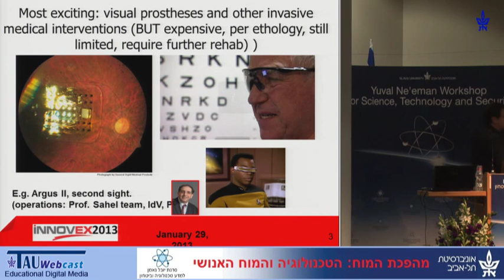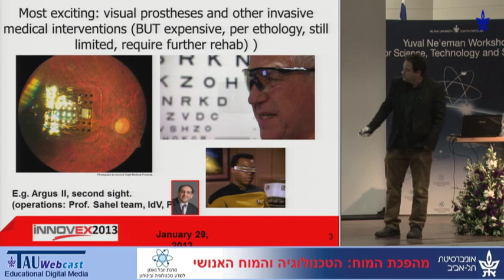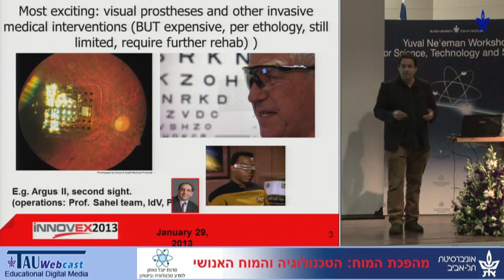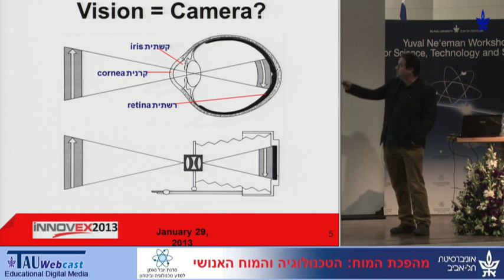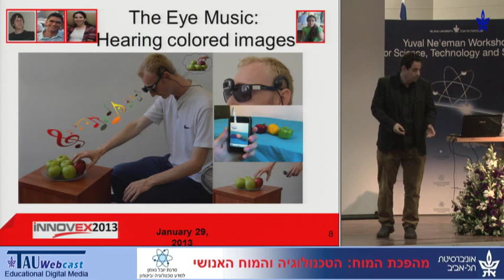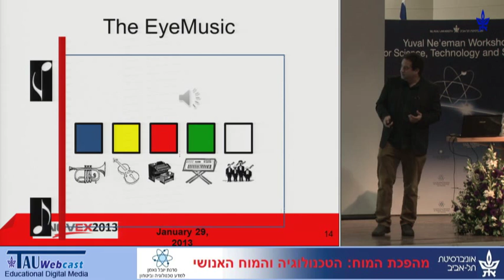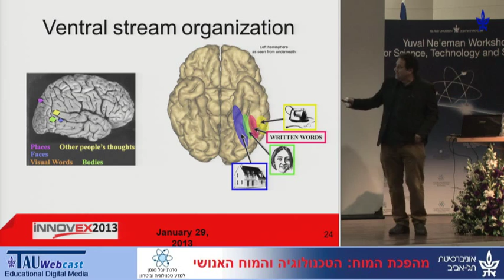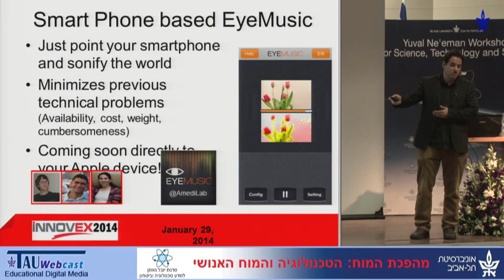מהפכת המוח בשירות שיחזיר ראיה לעיוורים: איך עיוורון יכול לעזור להבנת המוח?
דובר: פרופ' אמיר עמדי, מרצה בכיר לנוירוביולוגיה רפואית, האוניברסיטה העברית בירושלים
"מהפכת המוח: הטכנולוגיה והמוח האנושי",
כנס שנערך במסגרת סדנת יובל נאמן למדע, טכנולוגיה וביטחון בשיתוף בית הספר סגול למדעי המוח,
18.2.14